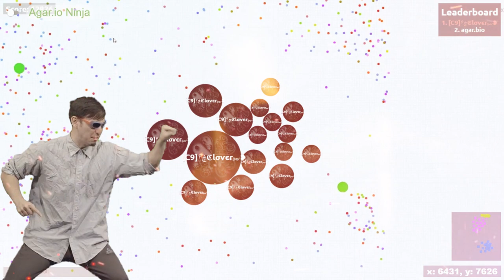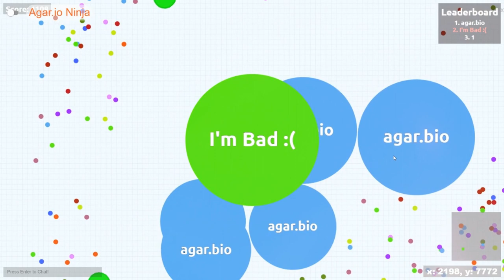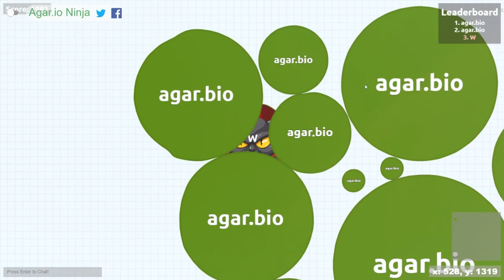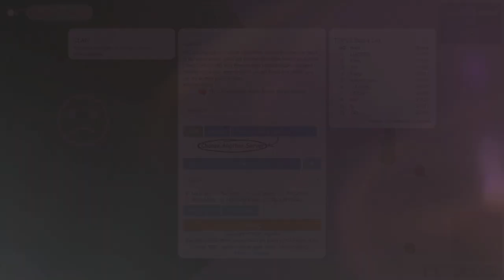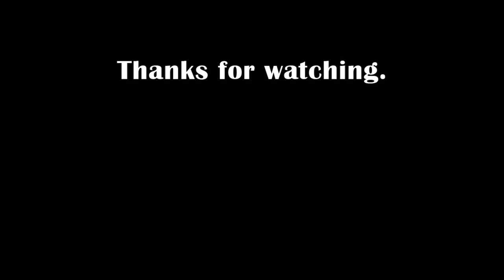Play Solo against BIG (and PRO?) Opponents || Agar.bio